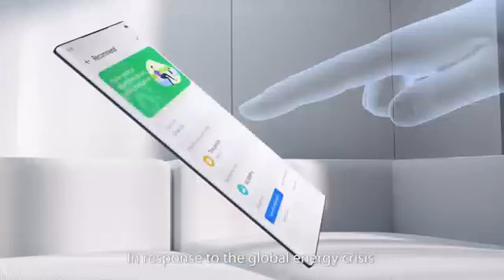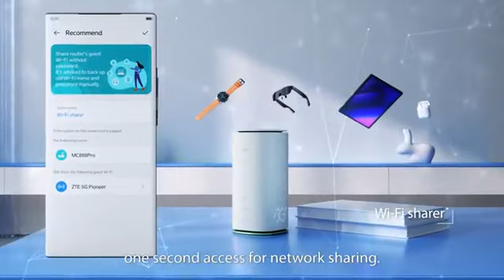ZTE Devices Green, Intelligence, & Security at MWC23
Green, Intelligence & Security 🌱
ZTE welcomes you to discover its 5th Gen of 5G FWA and MC888 Pro GIS products. Exclusively at Mobile World Congress 2023.